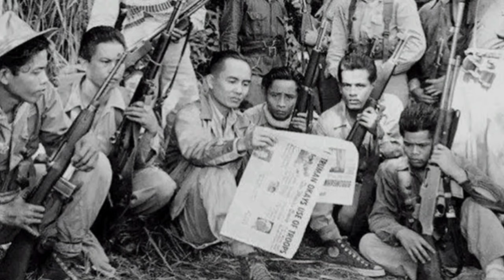BINIBINI SPOTLIGHT: FRANCESCA TARUC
One day before Binibining Pilipinas 2021.In my efforts to bring everyone closer to you, here's a short chat to reintroduce the ladies before you guys make your final picks 😉

This time we have Binibini #24 Angeles, Pampangga Francesca Taruc

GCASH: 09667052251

Photos and videos taken from the Instagram and Facebook pages of:

Binibining Pilipinas
Francesca Taruc